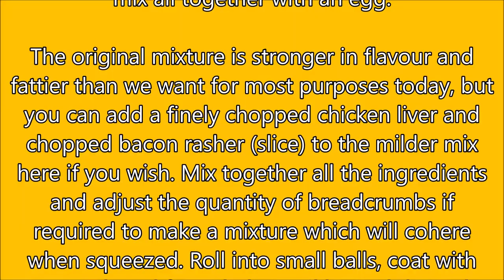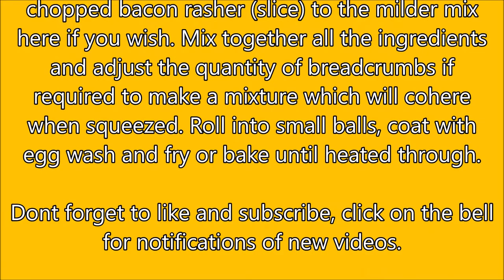Forcemeat Balls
This is an old recipie, dating back to over 100 years ago.